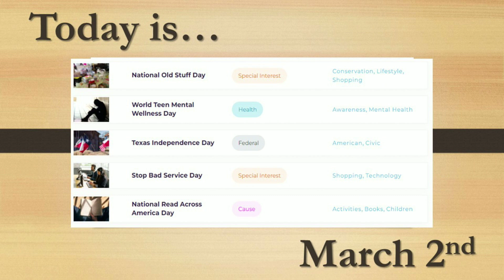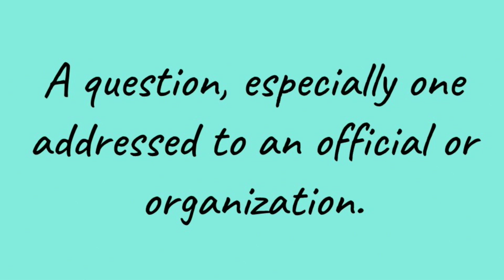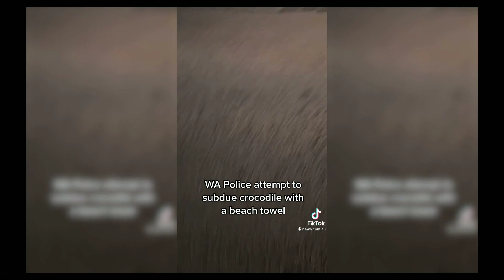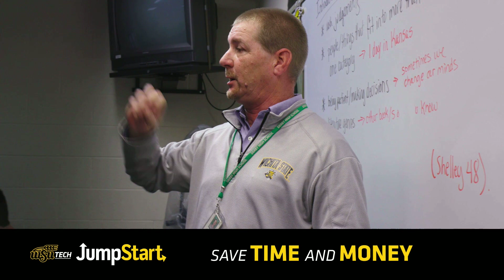Hornets Today --- Thursday, March 2, 2023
Today’s episode includes:
Lunch
Today’s holidays
Viral videos- Mason
WSU Tech Promo
Eric Fisher Announcement
Weather